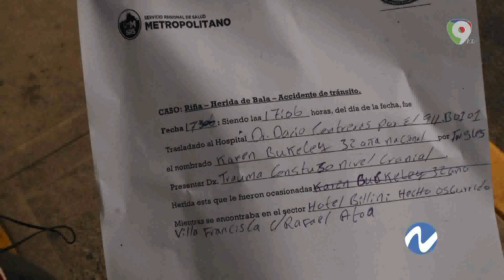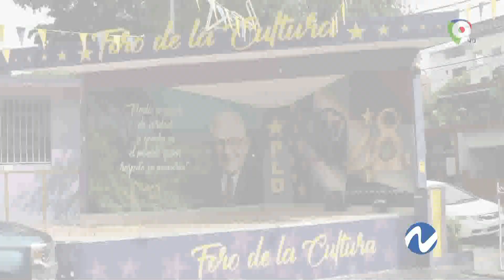De las inundaciones al PLD y Danilo que van para las calles - Foto-crónica Franklin Guererro